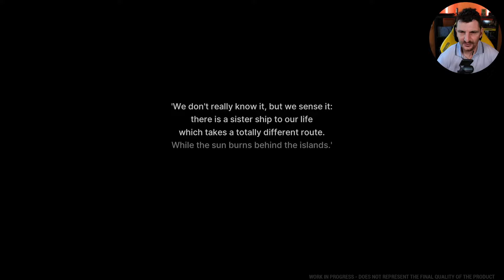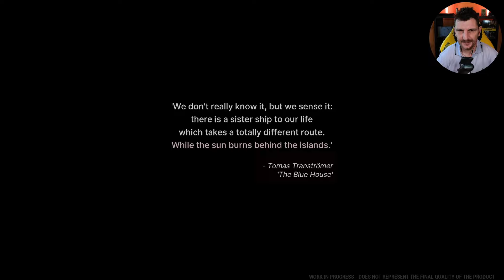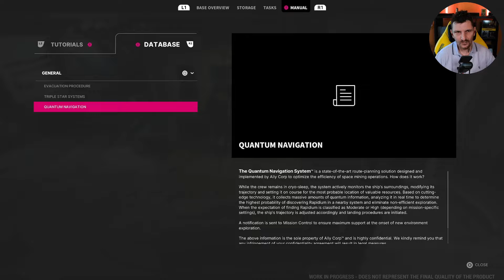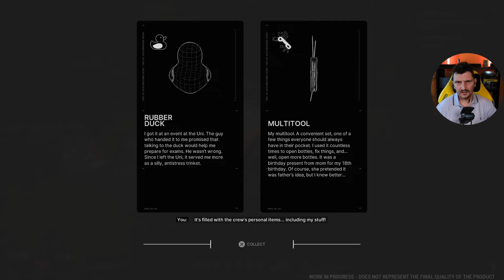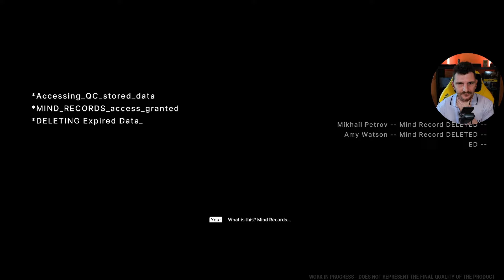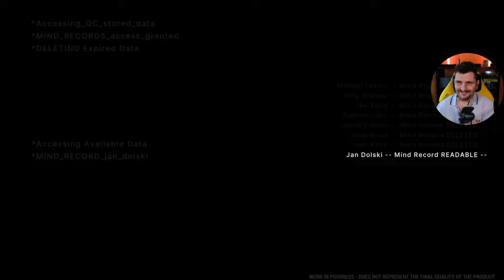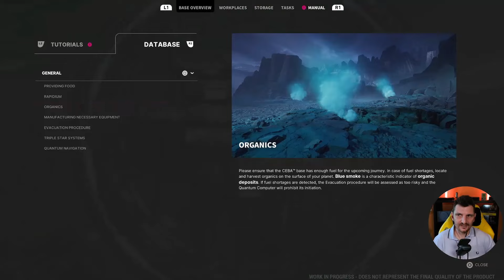THE ALTERS (Demo): Un Gioco MOLTO Intrigante ed Originale [Gameplay Ita]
Dai creatori di This War of Mine
Vesti i panni di Jan Dolski , un uomo comune che affronta difficoltà impossibili su un pianeta lontano.
Affronta scelte importanti del passato per salvarti nel presente.
Crea nuove versioni di te stesso per completare compiti impossibili da affrontare da solo.
Costruisci relazioni con gli alter e cerca di influenzare le loro decisioni.
Scopri che tipo di scelte sei disposto a fare per sopravvivere.
Gestisci una base mobile per sfuggire ai raggi mortali del sole nascente.
Utilizza il ciclo del pianeta per estrarre risorse e mantenere operativa la tua base.